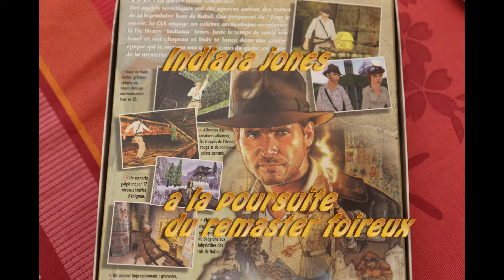la dure vie de gamer #1 - les achats de jeux qui tournent pas comme prêvus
Une petite vidéo "coup de gueule" narrant des anecdotes sur des vendeurs peu scrupuleux et des pratiques douteuses sur la vente de jeux vidéo...
au programme: livraison WTF, techniques commerciales frisant l'escroquerie et une clientèle qui se tape le crâne contre les murs!